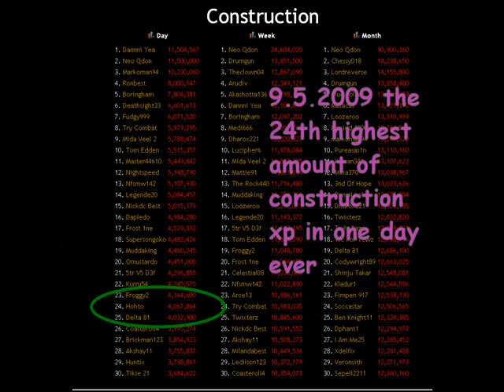99 con + herb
This is how we skill and spend money. Start from scratch, spend some money and effort, hit the jack pot and see how you have no life.